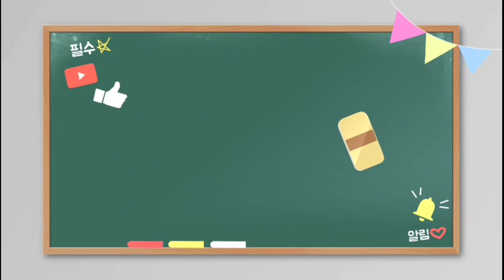(SmartReporter - 조용기 목사 초청, Colombia 대성회 3부) 매일 오전7시 유튜브방송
(SmartReporter - 조용기 목사 초청, Colombia 대성회 3부)

(추천 저서)
큰글자 가죽 성경
조용기 목사 설교(2007편)+32G전자성경+새찬송가+효도라디오 등
(이 링크는 쿠팡파트너스 활동의 일환으로 일정액의 수수료를 제공받습니다.)

SNS전도/카카오톡전도/온라인.유튜브예배
(저서)
 카카오톡전도법/재창업! 두 번의 실패는 없다. 외
(경력)
 300여 업체/종교단체 컨설팅 및 강의
(소속)
 재창업성공지원협동조합 이사장/서울시 스마트리포터/서울신용보증재단 마케팅업종닥터/서울산업진흥원 프로컨설턴트/서울시창업포럼 전문위원/온오프마케팅 전문강사
(종교)
 여의도순복음교회 원로장로(홍보임원)
(온라인 채널)